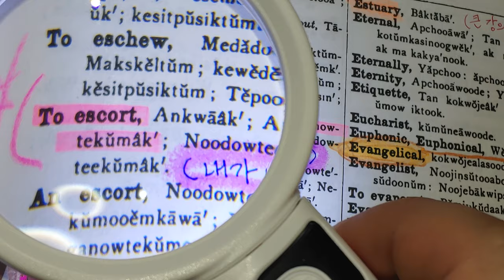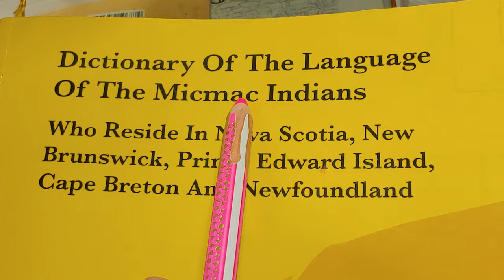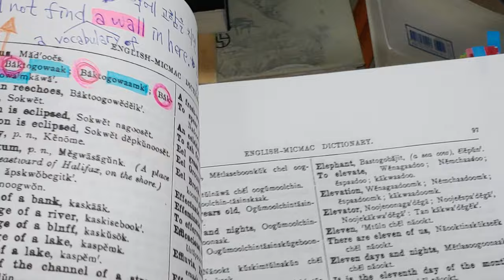54.Canada 원주민Micmac: to escort = 내가 너 데(리)고 막가 = nega now teku mak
고구려 땅에 살던 미크맥 부족은 조선의 친척 부족이었다.
to escort :  nega now teku ( 내가 너 데고 ) mak
'내가 너를 데리고 막 가다'. 그냥 우리말입니다.
안타깝습니다.

캐나다 정부와 한국 정부의 협의로
두 나라의 젊은이들이 한국語와 캐나다 원주민語를 배우며 왕래하는 시간이
 빨리 왔으면 좋겠습니다.